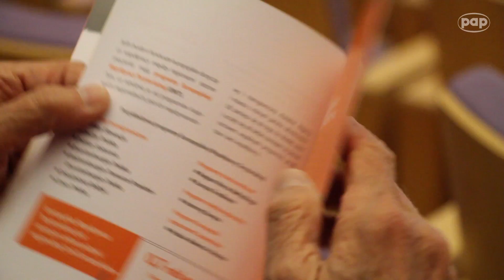Lewandowski: przed Polską egzystencjalne pytanie o strefę euro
Przed Polską egzystencjalne pytanie, czy chcemy współtworzyć UE, czy być na peryferiach – powiedział po debacie Komitetu Regionów w Gdyni europoseł i były komisarz UE ds. budżetu Janusz Lewandowski